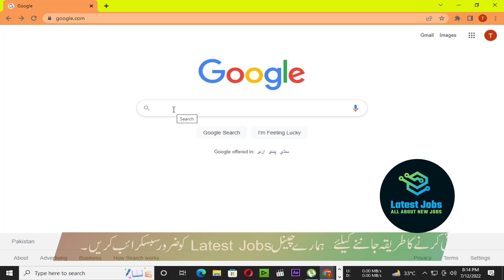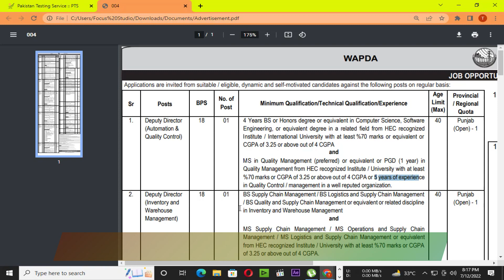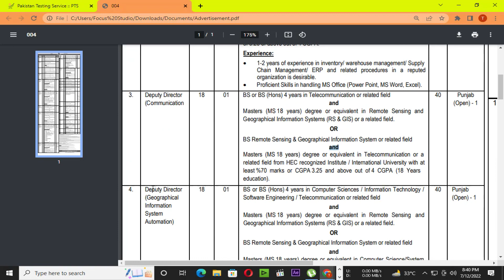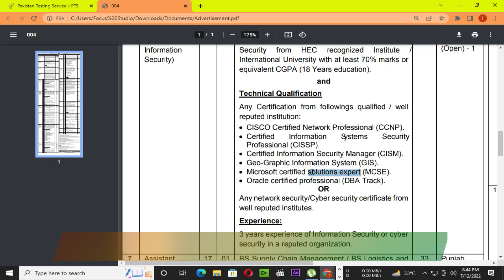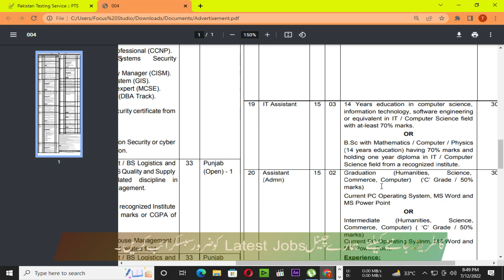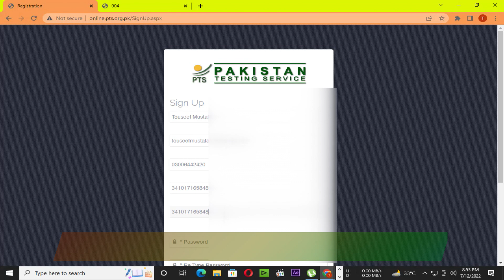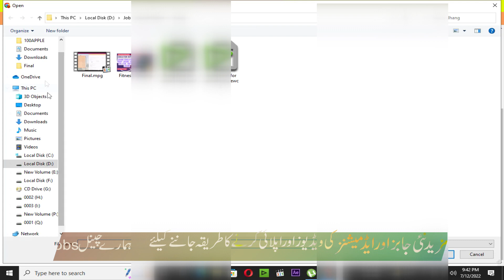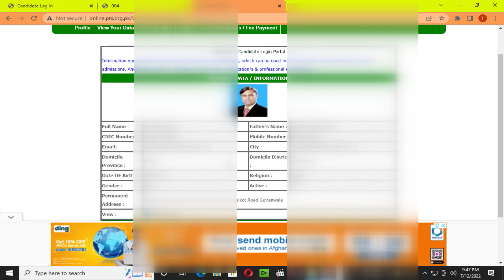New Jobs 2022 / Water & Power Development Authority Phase XXI (WAPDA XXII) (523) (IT POSTS)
Asslam-O-Alekum
Every Body.
This channel is made just for you. In this channel i can publish the new jobs which are publish in different Newspapers and Official Websites.
I also used websites PPSC FPSC NTS ITS OTS CTS etc. which is published various job vacancies.
So keep touch my channel and received new jobs updates. Keep Smile Thank You.

In this video we intimate to you that the Department of WAPDA 2022 JOBS